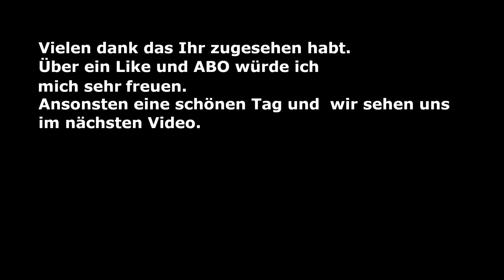Cities Skylines Episode 50 Die Holzwirtschaft ist aufgestiegen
Cities: Skylines ist die moderne Version der klassischen Städtebausimulation. Mit neuen Gameplay-Elementen stellt das Spiel Sie vor den Nervenkitzel und die Herausforderung, eine echte Stadt zu errichten und am Laufen zu halten, während es zugleich die bekannte Städtebau-Erfahrung